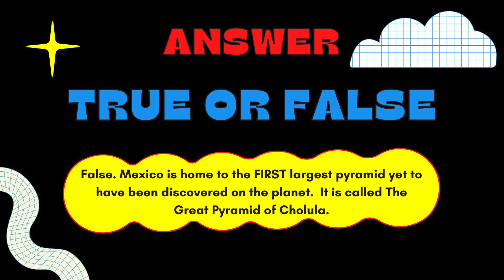(Round 1 of 3) NORTH AMERICA - GUESS the flag - with spoken answers!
Narrated GUESS the Flags of North America QUIZ GAME ROUND ONE.
⭐⭐⭐ Practice your flags with this SLIDE AND REVEAL TRAVEL FLAG GAME!:
Mini quiz - North America is in 3 rounds - This is round one/game 1 and consists of 10 North American flags. Watch out for our other rounds, plus other continent flags in our playlists!

⭐ The 10 North American flags that you will learn in this game are:
The United States of America. Canada. Mexico. Guatemala. Panama. Costa Rica. Belize. El Salvador. Nicaragua. Honduras.

Be a contestant in our Youtube game show. This can be played as a family quiz, a pub quiz, or you can play as an individual. Learn your country flags fast!  - Test and see how smart you can be. The answers are all supplied in a clear voice - all you have to go is get guessing before the 5 second timer beats you to it!

The rules are - no winners, no losers, just fun!

Checkout our website where we recommend the best books, best games and toys for families.